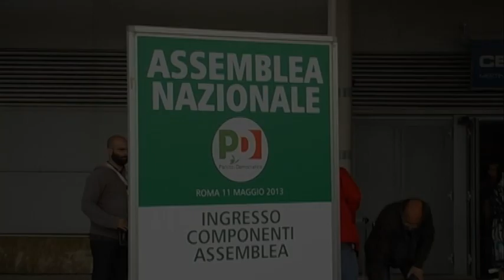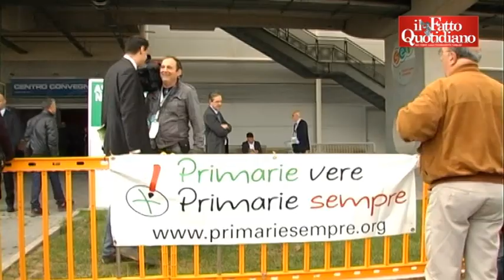Epifani segretario PD, Civati: "Nome in continuità con il passato"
Cuperlo conferma che al congresso d'ottobre sarà candidato per la carica di segretario del PD. Puppato: "Oggi siano qui a ratificare una decisione su un nome già scelto altrove". Civati: "Voto scheda bianca e non sarà l'unico".